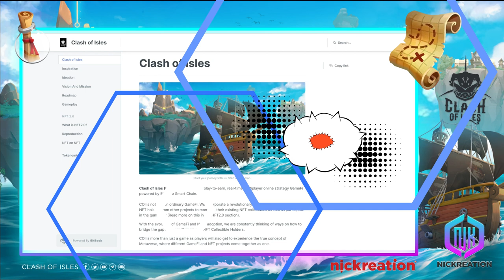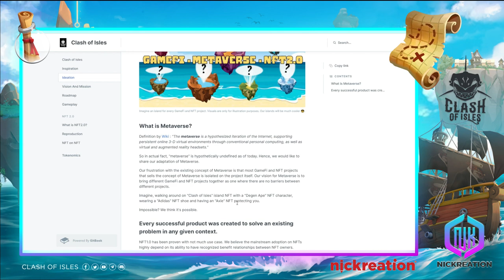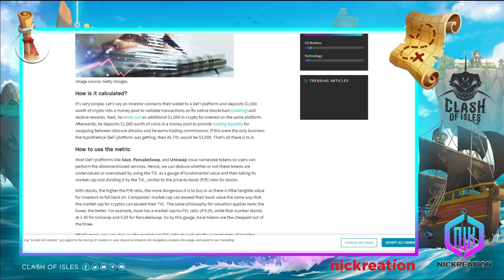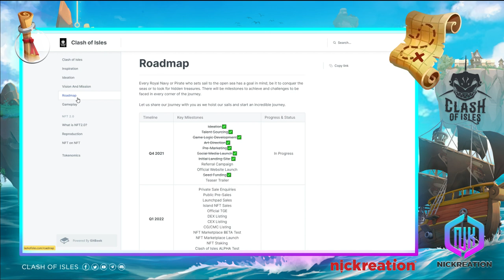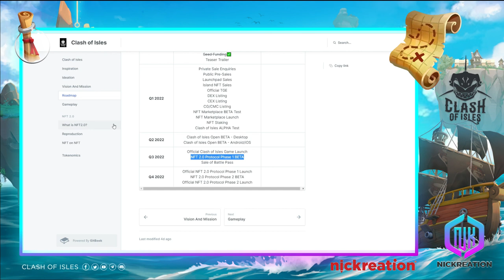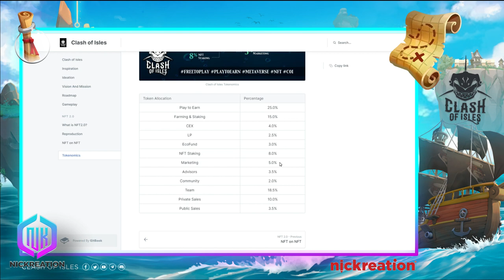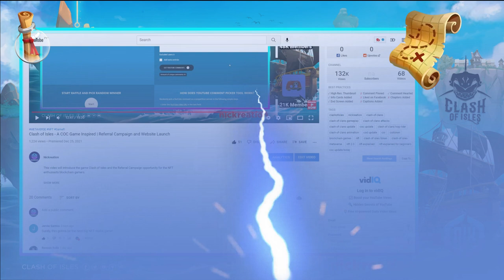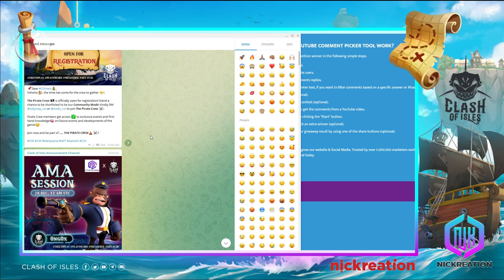Clash of Isles Litepaper Review | COC Inspired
This video will tell you more about the initial information about the Clash of Isles overview, goals, vision & mission, inspiration gameplay, NFT 2.0, Total Value Locked, and tokenomics. Also, we have another set of GCASG giveaway winners from the previous video audience and commenters. :)

👉 Steps on how to use Referral System:👈
1. Download the Metamask app and login/register
2. Swipe down to the referral section
3. Complete Task 1 and Task 2
4. Connect wallet with Metamask